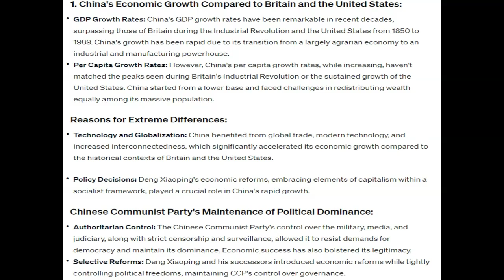How do China's GDP overall growth rates and per capita growth rates compare with those of Britain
How do China's GDP overall growth rates and per capita growth rates compare with those of Britain during the industrial revolution and hte United States from 1850 to 1989? Analyzing Global Developments: Deng Xiaoping and China's So-Called Economic Miracle  How do you account for any extreme difference? Why have Deng Xiaoping and his successors been able to resist demands for democracy and maintain the dominant political position of the Chinese Communist Party? Based on your reading, compare Gorbachev's perestroika reform movement with Deng's vision for economic and political reform in China.  Do you think the Chinese are likely to maintain high growth rates over the long run, given the experience of Britain and the United States? Explain your answer.   2.   Primary Source 21.3 Why Gender Matters (2000), World Bank Describe the effect of tuition on girls' school attendance.  Evaluate the relative importance of barriers to girls' education posed by culture on the one hand and poverty on the other.  What effect does expanding educational opportunity for girls have on boys?  wtwa6_lectppt_ch21_CEd_LAF.pptxChapter21.pdf